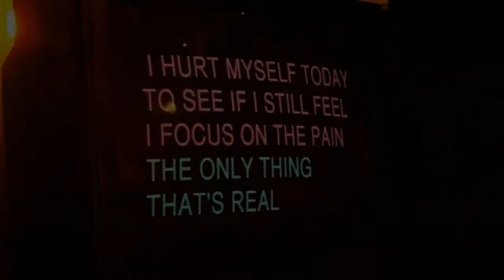ЛОҐАН: РОСОМАХА feat Mr. Leslie Chow (The Hangover Part III) - український трейлер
ЛОҐАН: РОСОМАХА - український трейлер
Mr. Leslie Chow (The Hangover Part III) - Hurt